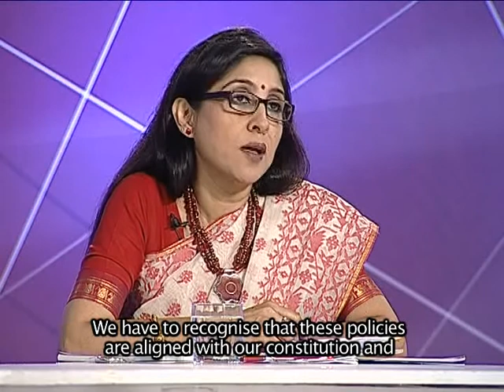BBC Bangladesh Sanglap, Dhaka, 13-Apr-2013, Series III - Ep 22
*** Subtitle Version ***

Panelists:

HT Imam  - Prime Minister's Adviser,
Rafiqul Islam Miah  - BNP's National Standing Committee Member,
Farhad Mazhar - Columnist, and
Sadeka Halim  - Information Commissioner